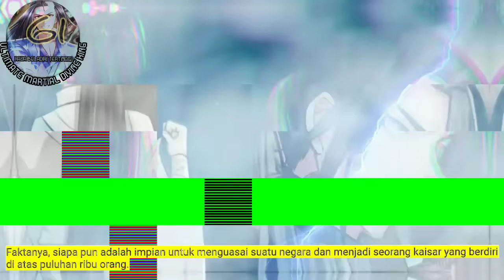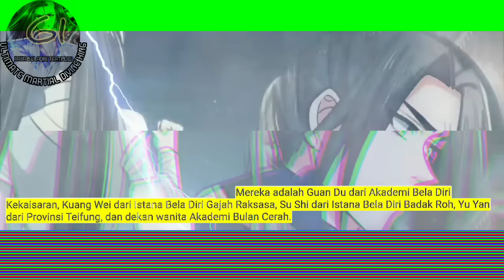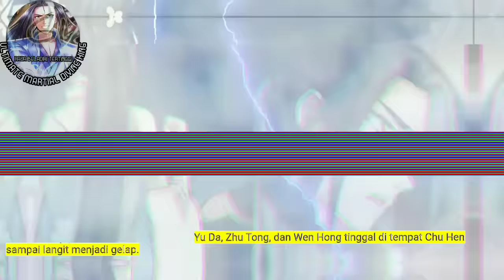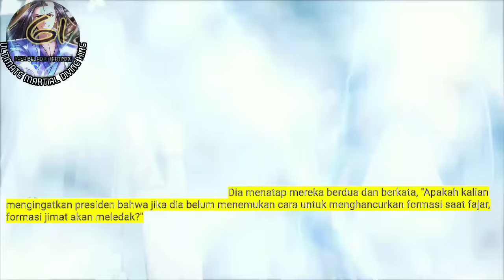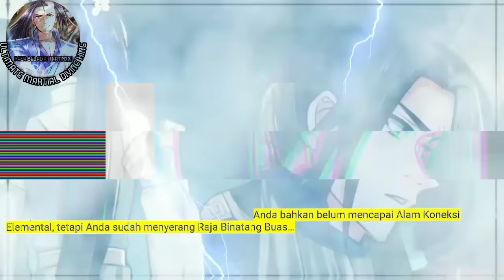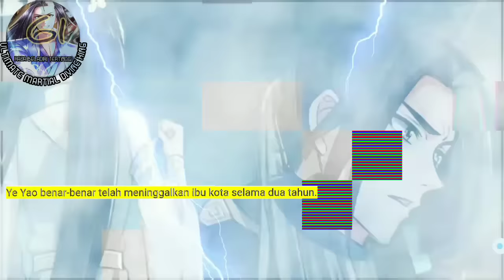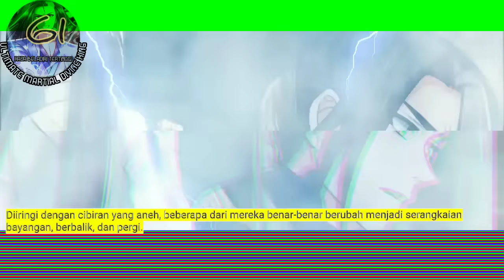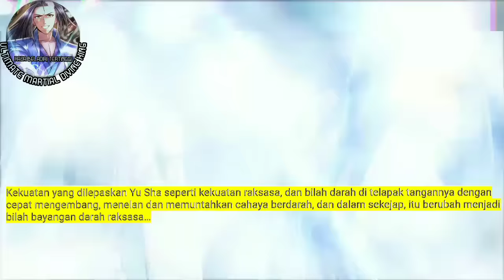Raja Beladiri Tertinggi season 61